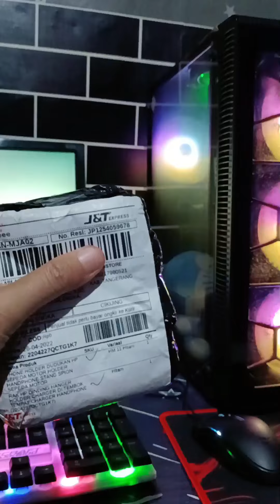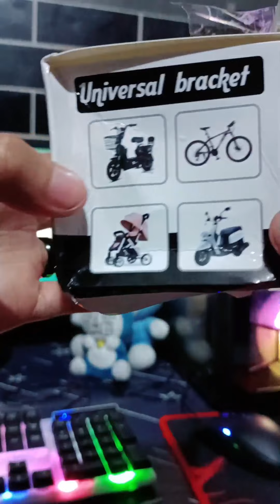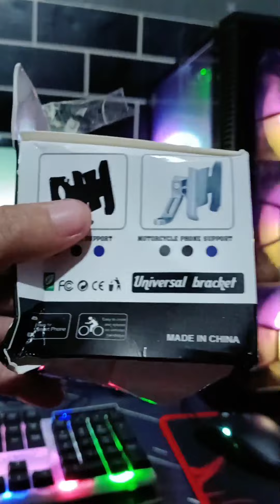Unboxing Holder Hp di Stang Motor Termurah di Shopee 😍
Holder hp
holder hp motor
holder hp mobil
holder hp motor besi
holder hp di motor
holder hp motor terbaik
holder hp motor matic
holder hp mobil terbaik
holder hp motor beat
holder hp anti air
holder hp adalah
holder hp aerox
holder hp anti hujan
holder hp akrilik
holder hp aluminium
holder hp aerox 155
holder hp anti maling
holder hp besi
holder hp buat motor
holder hp berdiri
holder hp badan
holder hp buatan sendiri
holder hp beat street
holder hp buat di mobil
holder hp besi shopee
holder hp cr7
holder hp cbr 150
holder hp cbr250rr
holder hp cnc
holder hp + charger
holder hp club
holder handphone case
holder charger hp di motor
holder hp di motor matic
holder hp di meja
holder hp di mobil
holder hp di dada
holder hp dinding
holder hp dada
holder hp di spion motor
holder hp elastis
holder hp dari stik es krim
edge holder hp latex
hp elitedesk holder
holder hp elitebook
holder hp envy
holder hp flexible
holder hp full besi
hp holder for car
hp holder for bicycle
hp holder for tripod
handphone holder for car
handphone holder for bicycle
handphone holder for motorcycle
holder hp gub
holder hp gojek
holder hp gurita
holder hp gitar
holder hp gub pro 2
holder hp gsx r150
holder hp gantung
holder hp gimbal
holder hp harga
holder hp helm
holder handphone harga
holder hp mobil harga
holder hp dan harga
phone holder hp harga
holder hp mobil ace hardware
harga holder hp motor